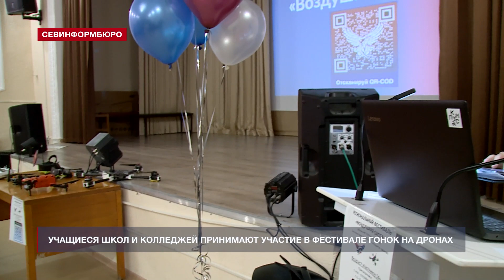Фестиваль «Воздушная охота» объединил севастопольские школы и колледжи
Учащиеся севастопольских школ и колледжей стали участниками регионального фестиваля «Воздушная охота». До весны ребята пройдут образовательные интенсивы, где узнают всё об устройстве БПЛА, а в мае будут соревноваться друг с другом в гонках дронов. Организатор турнира – детский технопарк «Кванториум». Съёмочная группа нашего телеканала пообщалась с участниками фестиваля – старшеклассниками школы №12.